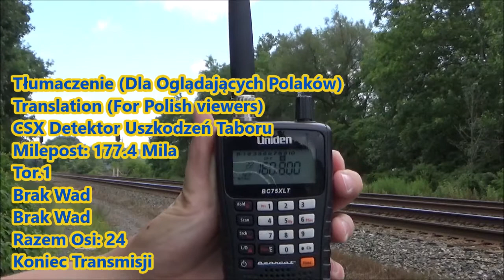Railfanning Upstate New York (2019) - Pociągi w Amsterdam, NY - USA [Reupload]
🇺🇸🇬🇧 This is a „Reuploaded” video, of the original „Amsterdam Railfan Meet 2019 - Railfanning Upstate New York /8/11/2019” video from last year. I've decided to reupload this video for a few reasons:
1. The Title Is Something an 8-year-old foamer, would call a good title…
2. The Intro was crap, Especially the photos at the beginning of the old video.
3. The End Cards were too long and too personal. At least in my opinion…
Spent a day (In 2019) with newly met friends train chasing, grilled some burgers and sausages, and it was great!
If it wasn't for New York & New England Railways &my family members, this meet wouldn't be possible. Thank You! Two years in the planning and it happened. And Also a big Thanks to HartfordLine Railfan his friend Amtrak and CSOR Productions and NY&NER's friend Brennon for joining us :)

All the trains in this video were recorded on the CSX Mohawk Sub.
It's safe to say that this day was successful for railfanning.
All trains in this video are listed in every scene.

🇵🇱 To jest „Ponownie włożony na YT” wideo z oryginalnego filmu „Amsterdam Railfan Meet 2019 - Railfanning Upstate New York / 8/11/2019” z zeszłego roku. Zdecydowałem się ponownie przesłać ten film z kilku powodów:
1. Tytuł jest coś, co 8-letni mikol, nazwałby dobry tytuł ...
2. Intro było gówniane, zwłaszcza zdjęcia na początku starego filmu.
3. Karty końcowe były zbyt długie i zbyt osobiste. Przynajmniej w mojej opinii ...

Spędziłem dzień (w 2019) z nowo poznanymi przyjaciółmi, grillowaliśmy kilka hamburgerów i kiełbasek i było super!
Gdyby nie Koleje Nowojorskie i Nowej Anglii (Na YT) i członkowie mojej rodziny, to spotkanie nie byłoby możliwe. Dziękuję Ci! Dwa lata w planowaniu i tak się stało.
A także wielkie podziękowania dla HartfordLine Railfan, jego przyjaciela Amtrak i CSOR Productions oraz przyjaciela NY & NER Brennon za dołączenie do nas :)

Wszystkie pociągi na tym filmie zostały nagrane na CSX Mohawk Sub.

Można śmiało powiedzieć, że ten dzień był udany dla kolejarzy.
Dzięki za przybycie
Wszystkie pociągi w tym filmie są wymienione w każdej scenie.